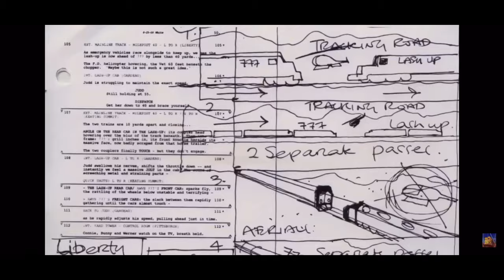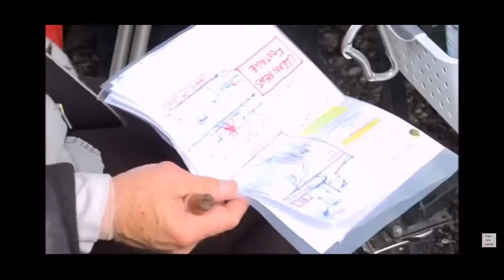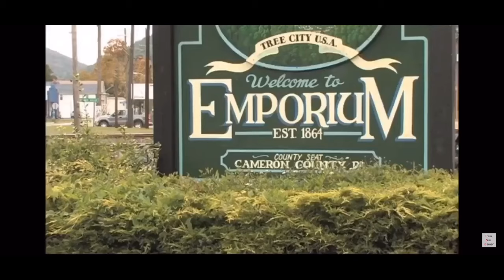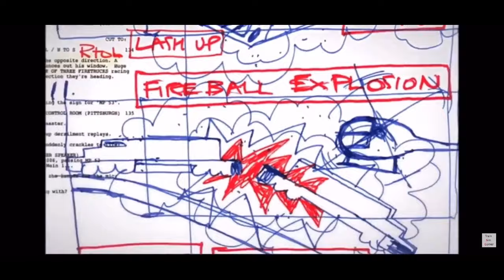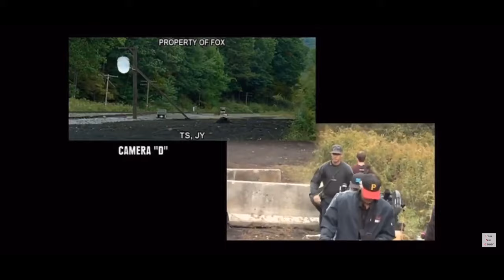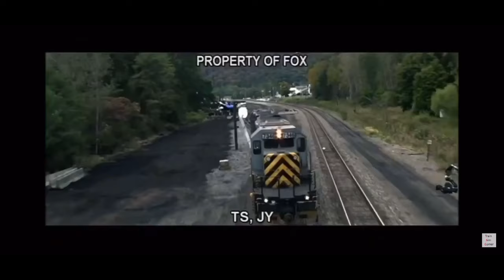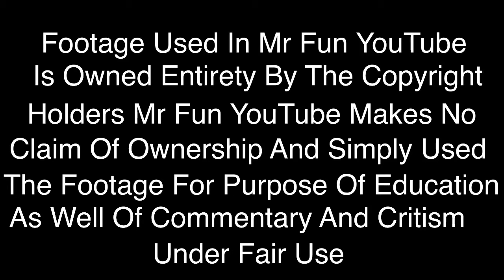Unstoppable 7375 And 7346 Derailment Behind The Scenes!